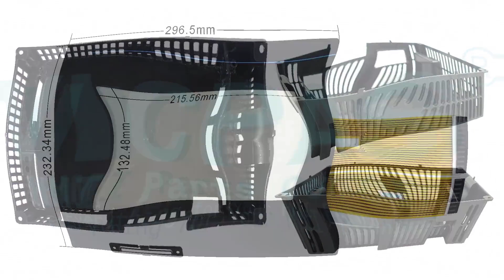Allen Bradley PanelView 900 Series 2711-T9A16L1 Protective Film Touch Membrane LCD Screen Enclosure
2711-T9A16L1 Allen-Bradley PanelView 900 Touch Screen Glass Front Overlay LCD Display Screen Plastic Shell Replacement Repair
where you can find Allen Bradley PanelView 900 Series 2711-T9A16L1 Protective Film, Touch Screen Panel, LCD Display Panel, Gasket, Sticker, Memory Card Retainer Base and Housing, more parts and product detail than you ever thought possible!

2711-T9A1 2711-T9C1
2711-T9A1L1 2711-T9C1L1
2711-T9A2 2711-T9C3
2711-T9A2L1 2711-T9C3L1
2711-T9A3 2711-T9C8
2711-T9A3L1 2711-T9C8L1
2711-T9A5 2711-T9C9
2711-T9A5L1 2711-T9C9L1
2711-T9A8 2711-T9C10
2711-T9A8L1 2711-T9C10L1
2711-T9A9 2711-T9C12
2711-T9A9L1 2711-T9C12L1
2711-T9A10 2711-T9C14
2711-T9A10L1 2711-T9C14L1
2711-T9A12 2711-T9C15
2711-T9A12L1 2711-T9C15L1
2711-T9A14L1 2711-T9C16
2711-T9A15 2711-T9C16L1
2711-T9A15L1 2711-T9C20
2711-T9A16 2711-T9C20L1
2711-T9A16L1

VICPAS is the leading global provider of replacement, we have an inventory of membrane keypad keyboards, protective film, touchscreen, plastic cases and other accessories for Allen Bradley PanelView 900 HMI repair replacement.

Skype: CMT-Kandy
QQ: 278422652